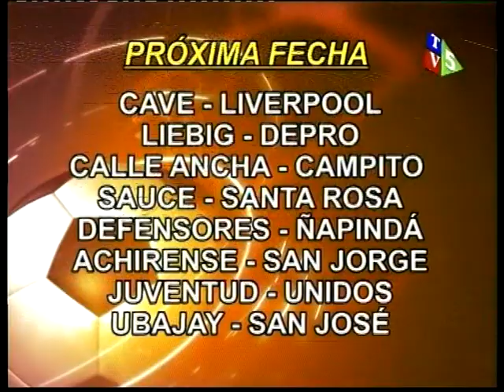FUTBOL PICANTE 3ER BLOQUE